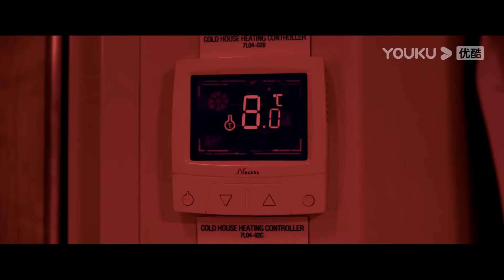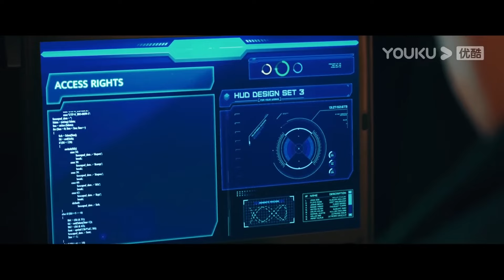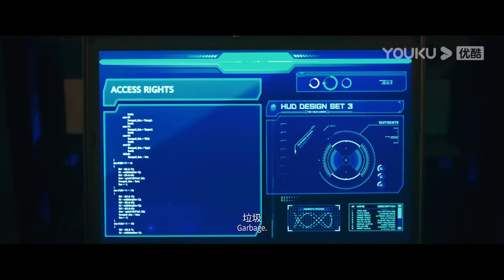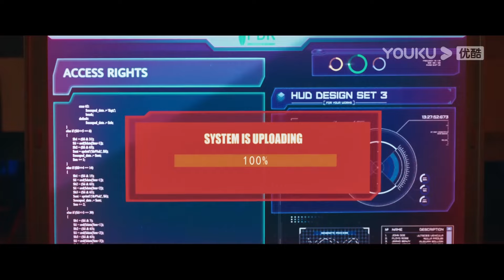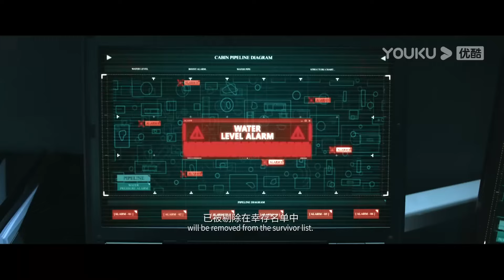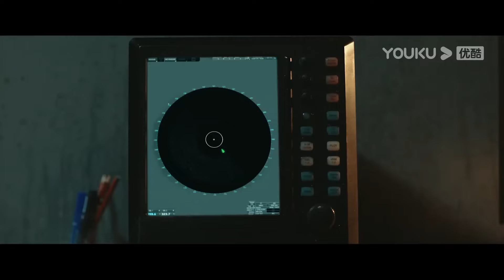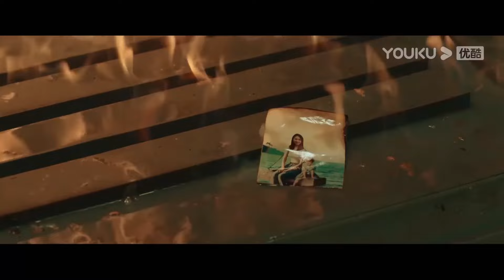小伙为救女神冲向变异蟑螂，被活生生咬死【蟑潮 Khepri】|科幻 災難 |【電影派對】